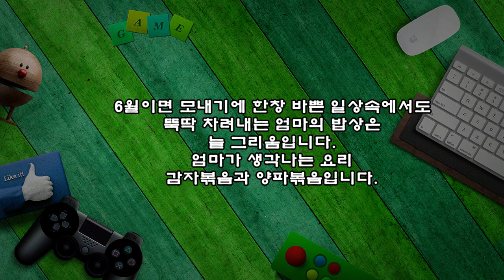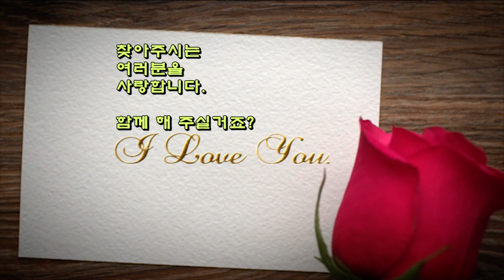친정엄마 요리, 요맘때만 되면 생각나는 반찬 2가지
6월이면 모내기에 한창 바쁜 일상속에서도
뚝딱 차려내는 엄마의 밥상은
늘 그리움입니다.

엄마가 생각나는 요리
감자볶음과 양파볶음입니다.

1.감자채볶음
▶ 재료 : 감자 2개, 당근 1/5개, 올리브유, 소금, 파슬리가루 약간
▶ 만드는 순서
㉠ 감자는 껍질을 벗겨 당근과 함께 채 썰어준다.
㉡ 올리브유를 두르고 썰어둔 감자와 당근을 넣고 볶아준다.
㉢ 거의 다 익으면 불을 끄고 뚜껑을 닫고 예열로 익혀준다.
*설익지도 않고 부서지지도 않아요.

2. 양파볶음
▶ 재료 : 양파(대) 1개, 당근, 올리브유, 소금, 깨소금 약간
▶ 만드는 순서
㉠ 당근과 양파는 채썰어 준비한다
㉡ 올리브유를 두르고 당근을 넣어준다.
㉢ 썰어둔 양파를 넣고 볶아준 후 소금, 파슬리가루, 통깨를 뿌려 완성한다.

바쁜 농사일에도 뚝딱뚝딱
맛있게 차려내셨던 친정 엄마
늘 그리움 입니다.